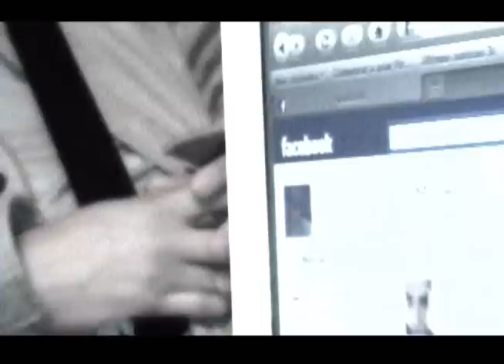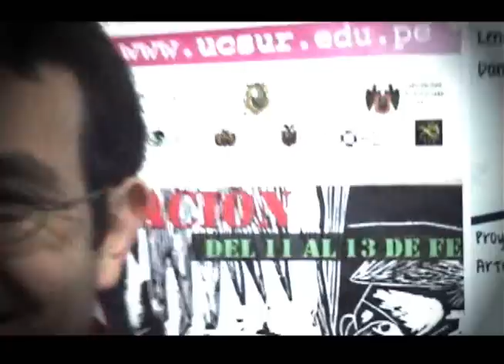Espalda De Bogo